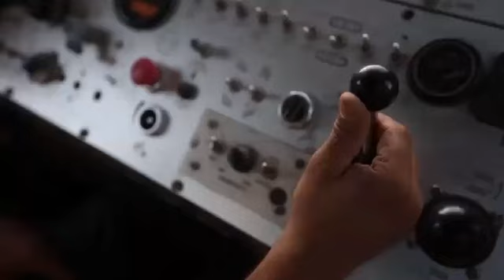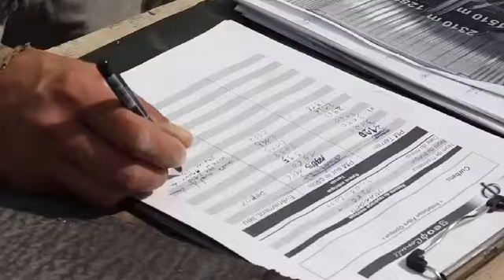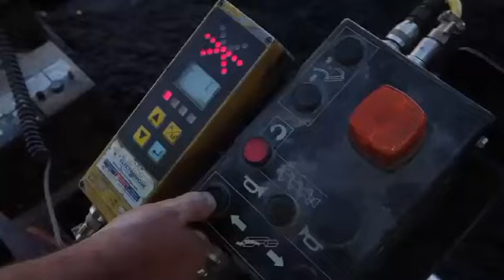Transposição de um rio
CLICK AQUI

Se você estiver a procura de uma ferramenta PODEROSA para te ajudar a estudar com EFICIÊNCIA e que de fato valha a pena, NÃO DEIXEM de conferir esse link aqui embaixo 👇👇👇, você não vai se decepcionar! Essa ferramenta vai te ajudar e muito nos seus ESTUDOS!

Mas se você estiver a procura de cursos de aperfeiçoamento, temos as 2 opções abaixo... Excelente didática, qualidade e que realmente valem a pena!
A transposição de um rio é uma das coisas mais fantásticas que a Engenharia pode fazer. Esse vídeo mostra como é feita uma transposição de um rio e toda a tecnologia envolvida no projeto.